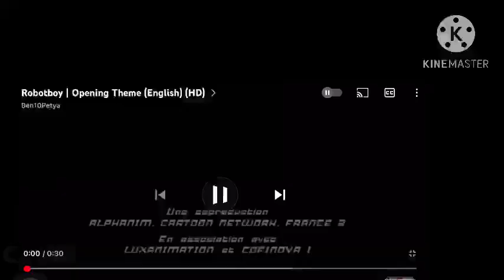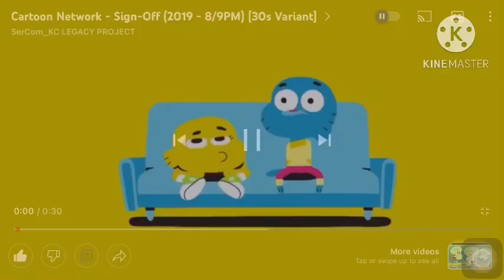Regular show season 5 in 2024: cursed version Rigby gets trap in the bathroom and drowns//CN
In the episode new year kiss mordecai throw rigby to the bathroom because he tried to stop him to  kiss  a girl

But what if is cursed

Rigby was trapped in the bathroom with the water rising and couldn’t breathe

Mordecai have to save rigby and call the ambulance 🚑 to revive him

Regular show belongs to @cartoonnetwork